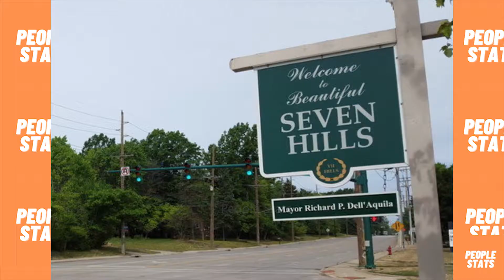WWE Dana Brooke Lifestyle ★ 2022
I hope you are having an amazing day.

Timestamps

0:00 - Intro
0:09 - Biography
1:24 - Education
2:03 - Career
4:19 - Achievements
4:41 - Favourite things
9:04 - Relationship
9:34 - Family

Want to learn more about Dana Brooke, watch until the end. In this video, I will be going over the lifestyle of Dana Brooke. I will be providing Dana Brooke personal information, Dana Brooke education, Dana Brooke career, Dana Brooke favourite things, Dana Brooke achievements, Dana Brooke relationships, Dana Brooke family and Dana Brooke car collection.

About People Stats

People Stats is the place to find lifestyle videos on your favourite actors, athletes and celebrities. People Stats have videos on various sports such as cricket, basketball, soccer and more. People Stats has a wide selection of actors and actresses lifestyle videos. People Stats posts videos once or twice a week to maintain high quality content for our viewers.